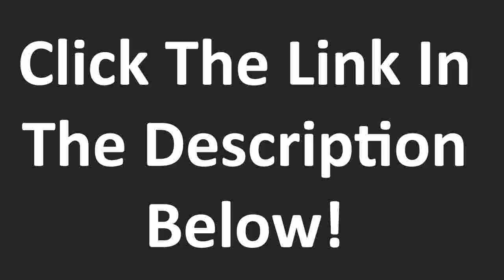san francisco long term hotels